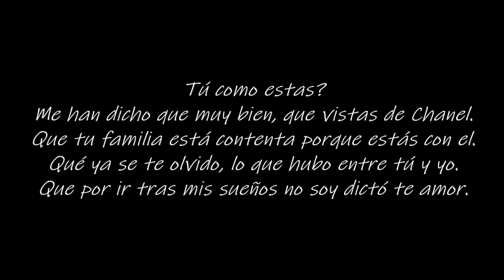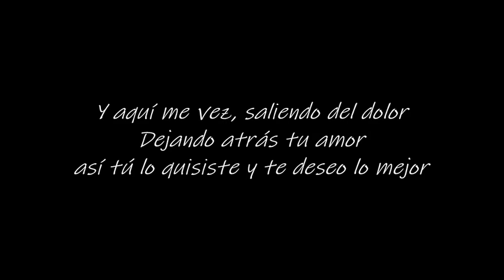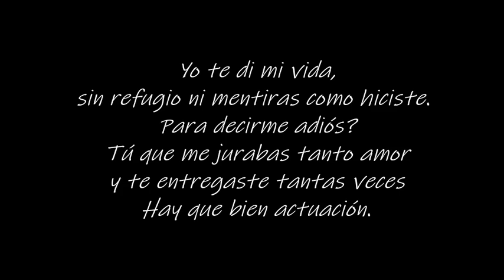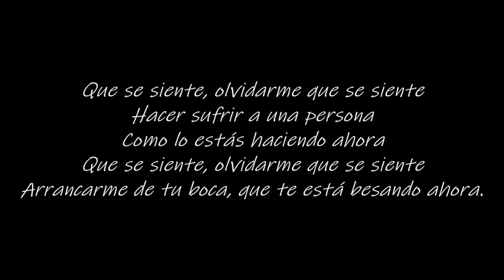Floor Jansen - Lyrics : Qué Se Siente ( Beste Zangers 2019 )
Floor Jansen is a Dutch singer, songwriter, and vocal coach. She is currently the lead vocalist of Finnish symphonic metal band Nightwish.

Floor Jansen first became known as a member of symphonic metal band After Forever, standing as their lead vocalist from 1997, when she joined at age 16, to their disbanding in 2009. When After Forever disbanded, she formed ReVamp and has released two albums with them. In 2012 following the departure of their lead vocalist Anette Olzon, Nightwish brought in Jansen as a touring member until the end of their Imaginaerum World Tour. In 2013, they announced Jansen was now their full-time lead vocalist; she subsequently disbanded ReVamp to focus on Nightwish. In 2018, she and Pagan's Mind guitarist Jørn Viggo Lofstad premiered their hard rock duo Northward.

Beste Zangers, formerly De beste zangers van Nederland (English; The Best Singers (of the Netherlands)) is a Dutch reality television show by broadcaster AVROTROS